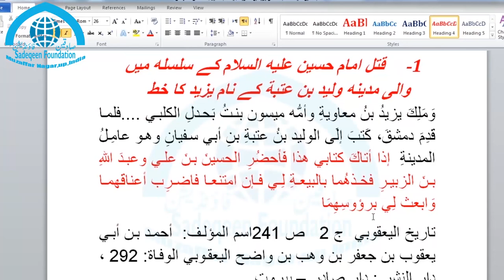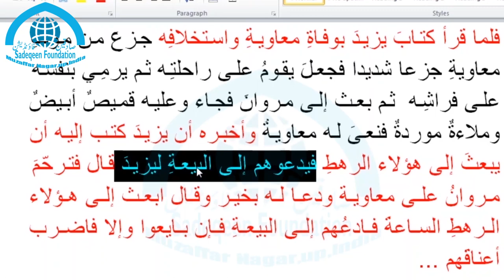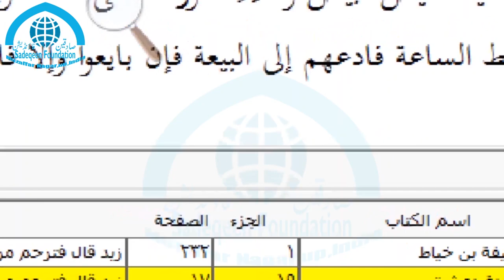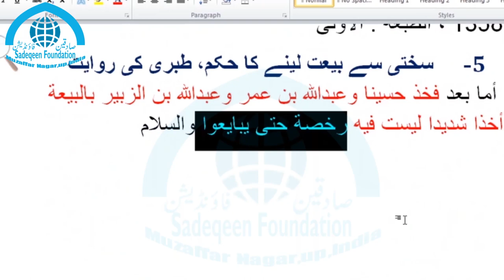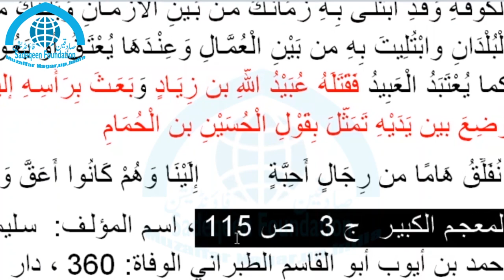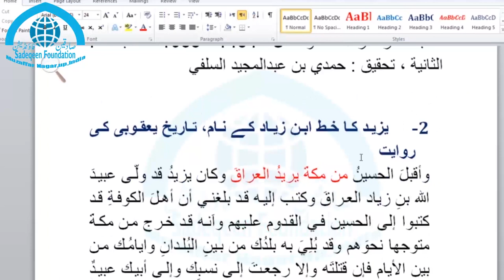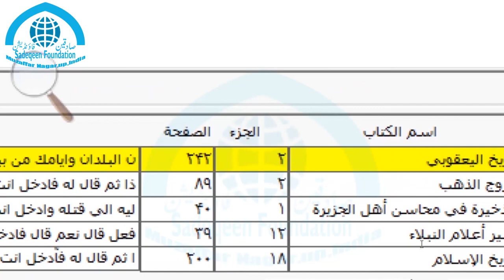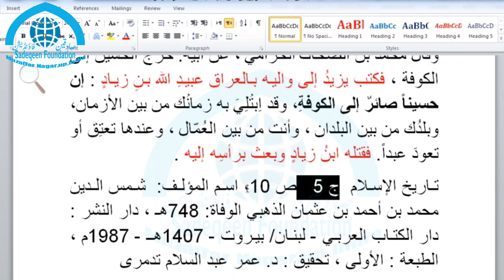yazeed imam husain ka qatil saboot sunni kitaboo kisne shaheed kia muharram chand raat noha 2023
यजीद इमाम हुसैन (अ.स.) का हत्यारा अहले सुन्नत की किताबों से पूरा सबूत
یزید قاتل امام حسین علیه السلام مکمل ثبوت اهل سنت کی کتب سے
yazeed imam husain ka qatil
yazeed ki qabar
yazeed kiska beta tha
yazeed rahmatullah alayh
yazeed rahmatullah alayh
yazeed ko razi allah kehna
yazeed engineer muhammad ali mirza
who was yazeed
yazeed kon tha by ahle hadees
yazeed ki maa ka naam kya tha
yazeed ka shajra nasab
yazeed ka shajra by asif raza alvi
yazeed ka darbar
yazeed ka waqia
yazeed ki maut kaise hui by tariq jameel
yazeed ki maut kaise hui mufti tariq masood
yazeed kon tha mufti tariq masood
imam hussain ko kisne mara tha
imam hussain ki shia ne mara
imam hussain ko kisne mara hai
yazid kon tha shia ya sunni
yazeed kon tha by dr israr ahmed full bayan
waqia karbala by engineer muhammad ali mirza
yazid ibn muawiya by engineer muhammad ali mirza
imam hussain ka qatil kon
waqia karbala engineer muhammad ali mirza
karbala ka haqiqi pasmanzar 72-sahih hadith
imam hussain ko zehar kisne diya
imam hussain ko kisne shaheed kia

yazeed ki qabar
yazeed rahmatullah alayh
yazeed rahmatullah alayh
who was yazeed
yazeed ka darbar
yazeed ka waqia

trending
viral
viral video
trending2023
viral2023
viral video 2023